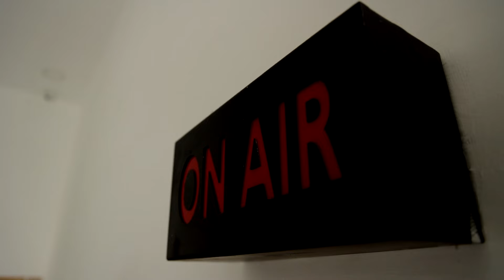தமிழகத்தில் உள்ள கோயில்களில் நடைபெற்ற சிறப்பு வழிபாடுகள் temple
தமிழகத்தில் உள்ள கோயில்களில் நடைபெற்ற சிறப்பு வழிபாடுகள்